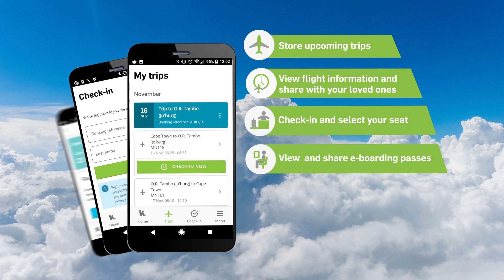Here's why you should download our APP